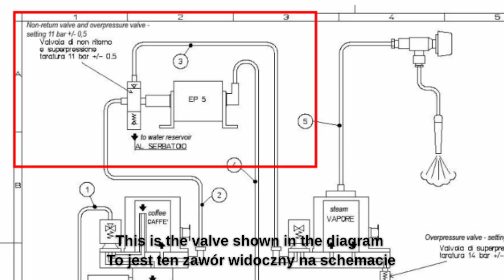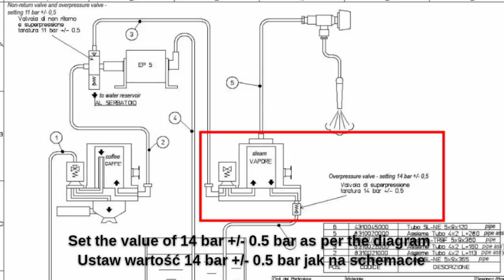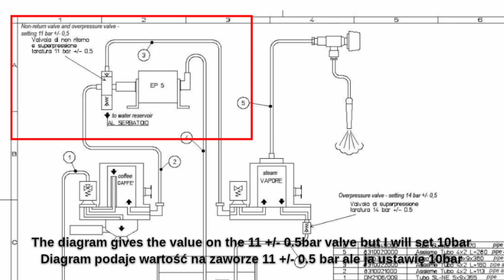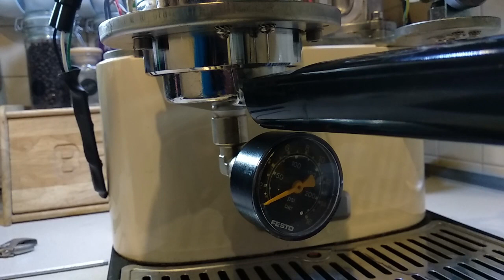KitchenAid Coffee Machine after repair.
Krótki film pokazujący regulację obu zaworów OPV w ekspresie po serwisie.
A short video showing the adjustment of both OPV valves in the express after service.